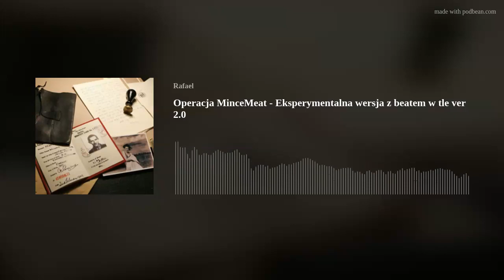Operacja Mincemeat wersja z beatem - test v2.0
Jest to eksperymentalna wersja podcastu z beatem w tle, dajcie koniecznie znać jak Wam się podoba!!! (już wiem że nie bardzo, dlatego zostawiamy tą wersję dla archiwum ciekawostek podcastu).
W dzisiejszym podkaście poruszamy najbardziej udaną operację dezinformacyjną przeprowadzoną przez Brytyjczyków podczas Drugiej Wojny Światowej. 30 kwietnia 1943 roku hiszpański rybak wyłowił z oceanu pływające ciało majora Williama Martina z Royal Marines. Do zwłok przykuty kajdankami był neseser ze ściśle tajnymi planami inwazji aliantów na Grecję i Sardynię. Dzięki informacjom zebranym z tego wywiadu Niemcy przesunęli swoje wojska na południowe pozycje, aby przeciwdziałać planowanemu desantowi a alianci wcale się tym nie zmartwili, chociaż wiele innych wydarzeń zapowiadało inwazję na Grecję i Sardynię, to nigdy ona nie nastąpiła.
Bardzo potrzebuję Twojej pozytywnej recenzji na Spotify, Apple Podcasts czy Google Podcasts, albo na YouTube. Jeśli to co usłyszałeś lub usłyszałaś było ciekawe, poświęć minutkę na napisanie recenzji, to pomoże mi kontynuować tą historię i da motywację na dalsze odcinki. Codziennie.